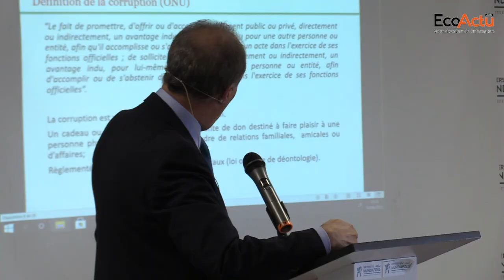Hassan Dabchy « 2 points de corruption en moins font gagner 4 % d’investissement et 0,5% de PIB »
Jadis tabou dans notre pays, la corruption est désormais érigée comme l’un des principaux freins au développement du pays. La lutte contre cette gangrène bute pourtant sur plusieurs obstacles, comme l’explique Hassan Dabchy, Conseiller du Chef du Gouvernement en charge de la moralisation de la vie publique, de la gouvernance et de la lutte contre la corruption depuis 2017.

 « Nous sommes sur la bonne voie avec un idéal clair, du courage voire de l’audace et de la persévérance », c’est en ces termes que Hassan Dabchy, Conseiller du Chef du Gouvernement en charge de la moralisation de la vie publique, de la gouvernance et de la lutte contre la corruption depuis 2017, décrit les efforts du Maroc pour lutter contre la corruption.

L’expert national et à l’international, a été l’invité des Tables Rondes de l’ISPJS de l’Université Mundiapolis ce 2 juin, autour de la thématique « La lutte contre la corruption : enjeux, réalisations et défis ».